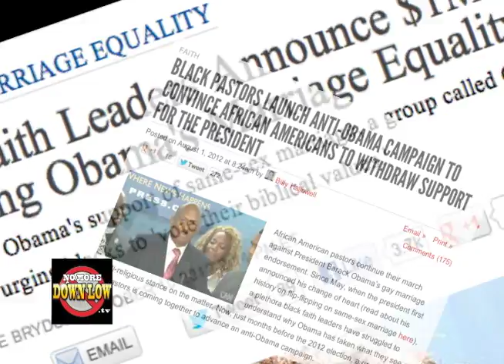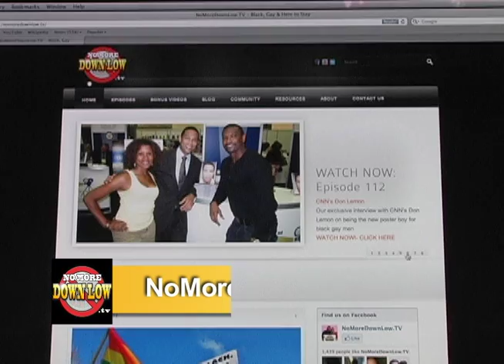Black Pastors Against Obama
A group of black pastors are putting up one million dollars to campaign against President Obama because of his support for marriage equality.  But in these economically challenging times, where is that money really coming from?  In this NoMoreDownLow.TV, Newsbreak, we will hear from The Coalition of African American Pastors, members of the LGBT community and their allies at the 2012 Democratic National Convention in Charlotte, NC.